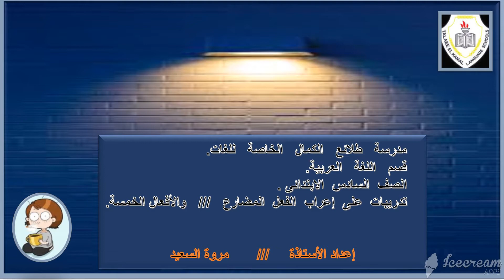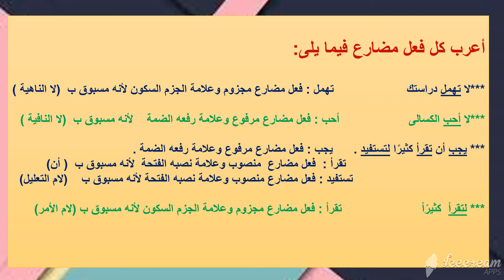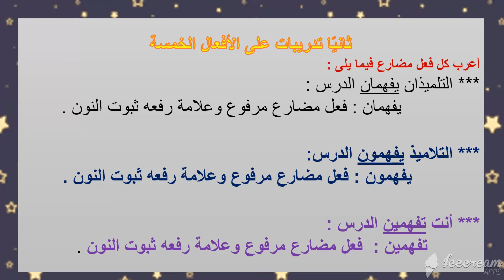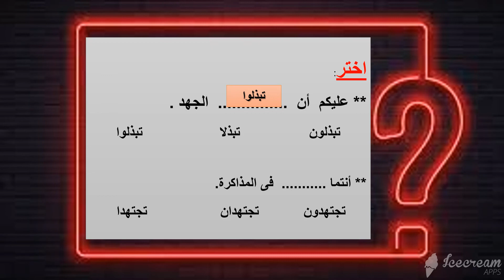تدريبات إعراب الفعل المضارع و الأفعال الخمسة